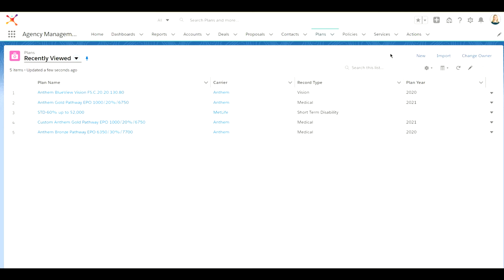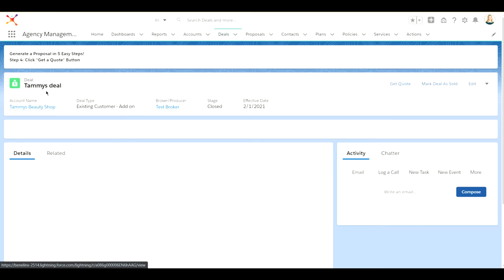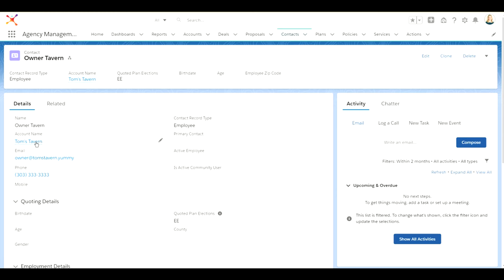Button Types Training Video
Benelinx training program instructor MacKenzie gives us a sneak peek into the different types of buttons, and where they can be found in your org!